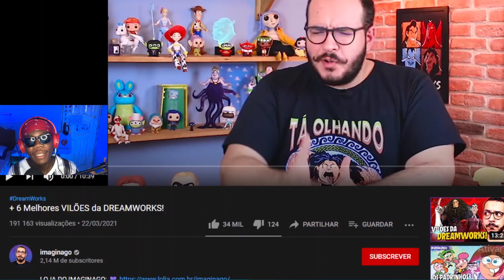GABRIEL REAGE A + 6 MELHORES VILÕES DA DREAMWORKS!